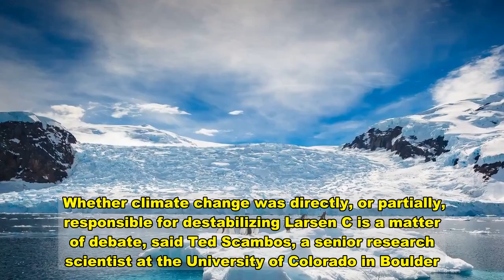Massive Iceberg On Collision Course With Island Full Of Penguins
Dec 11 (Reuters) - Iceberg A68a has been on a slow journey toward potential disaster.  The huge ice mass, which broke from the Antarctic’s Larsen Cice shelf in July 2017, slid toward the open ocean for over two years until it hit the powerful Circumpolar Current that circles the continent.  That propelled the berg northeast through what scientists call “iceberg alley,” and it’s now headed straight for South Georgia Island, and could hit the remote world in the southern Atlantic teeming with wildlife within days.   At 4,200 square kilometers (1,620 sq miles), the berg is bigger than Singapore or Luxembourg.  “There’s nothing that’s really been that large before in scientific history that we’ve seen coming up to South Georgia,” said Geraint Tarling, a biological oceanographer with the British Antarctic Survey.  “Normally we’d expect these icebergs to break apart in the open ocean.”  Scientists say the iceberg could grind over the island’s shelf, crushing underwater life. If it lodges at the island’s flank, it could remain a fixture for up to 10 years before the ice melts or breaks away, Tarling said.  That could block some of the island’s 2 million penguins from reaching the waters to feed their young. Melting freshwater also could make the waters inhospitable for phytoplankton and other creatures in the food chain.   A68a has the scientific community debating if its calving was a consequence of climate change, and whether more such monster bergs are to come.  There have been few larger in recent history, the biggest being B-15, which measured 11,000 square kilometers when it broke from Antarctica’s Ross ice shelf in March 2000.  Whether climate change was directly, or partially, responsible for destabilizing Larsen C is a matter of debate, said Ted Scambos, a senior research scientist at the University of Colorado in Boulder.  Scientists have limited understanding of how the ice behaved historically, as satellite monitoring began only in recent decades, he said. And the continent is influenced by other variables, including strong winds and weather patterns in the tropics.  Antarctica is one of the fastest-warming places on Earth. South Pole temperatures have risen at three times the rate of the global average over the last three decades, data show.  Download  Calling all HuffPost superfans! Sign up for membership to become a founding member and help shape HuffPost's next chapter   Join HuffPost